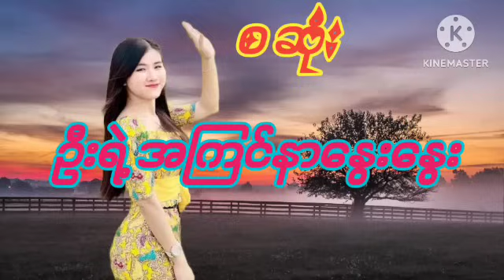ဦးရဲ့အကြင်နာနွေးနွေးအချစ်ဇာတ်လမ်း အချစ်ဝတ္ထု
အမရာဆု အွန်လိုင်းစာပေ
burmese story
myanmar story
ဖြိုးကြီး The videos presented on my channel are self-edited and self-created videos.